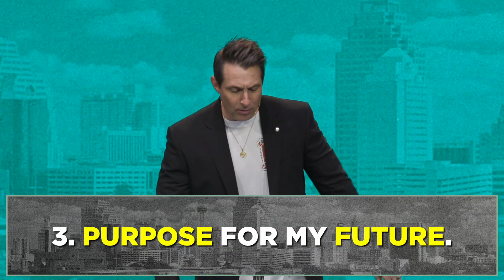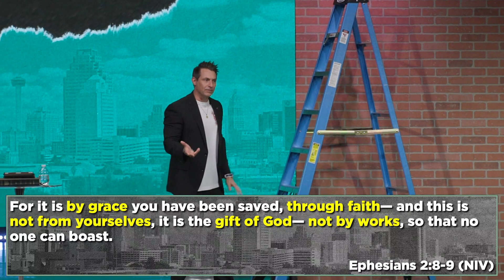"Easter Offers" // Easter Weekend 2023 // NorthRock Church